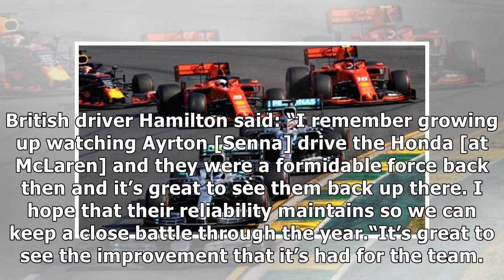F1: Red Bull can be a title threat with Honda engine, say Mercedes duo